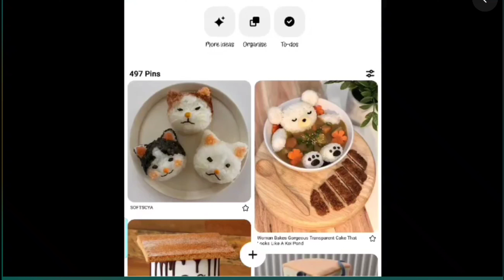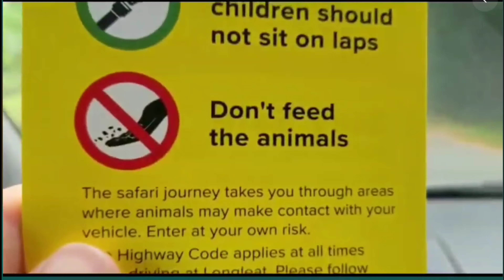WK 36 & 37 - Reuben's 29th Birthday / Kimmy's Vlog